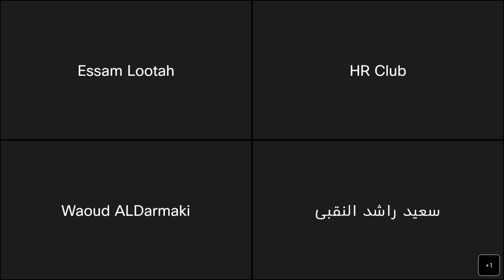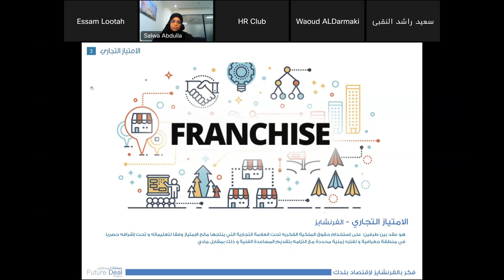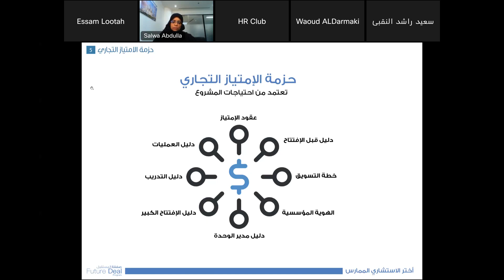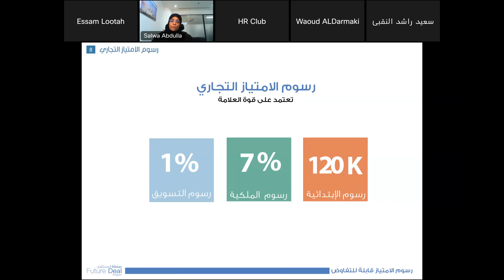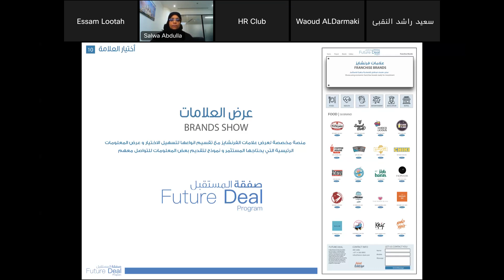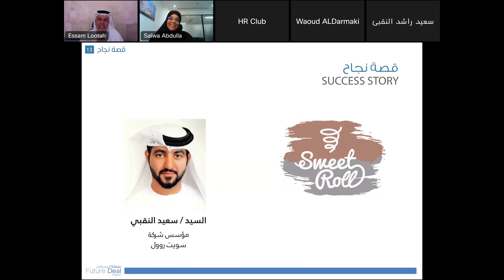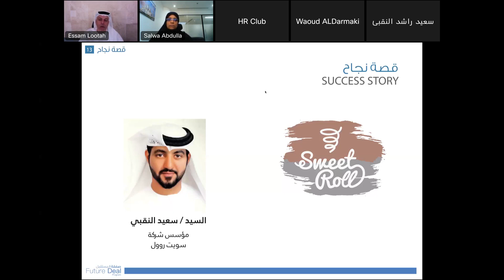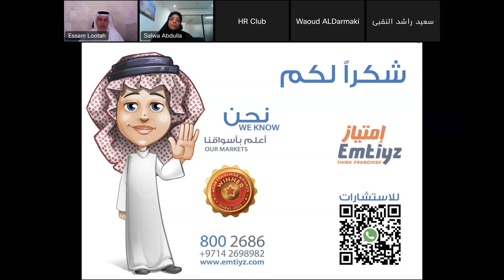اختر مشروع فرنشايز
ملتقى نادي الموارد البشرية بتاريخ 16 فبراير 2023 حول